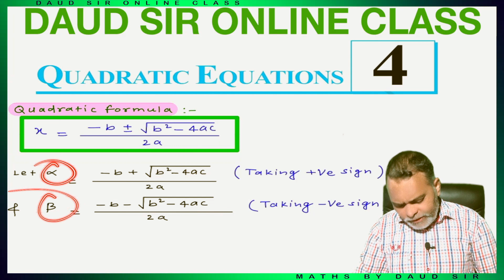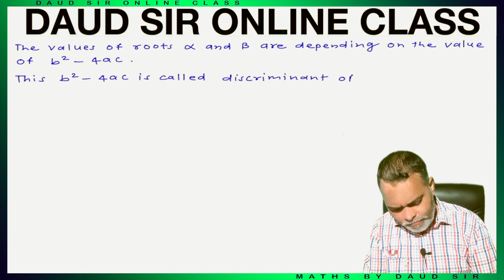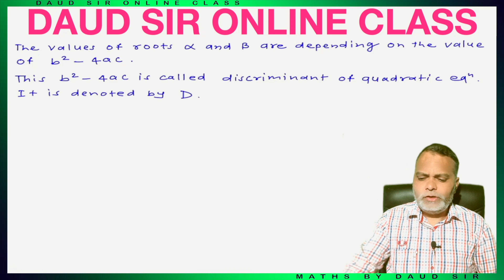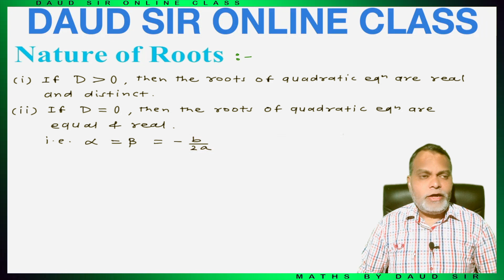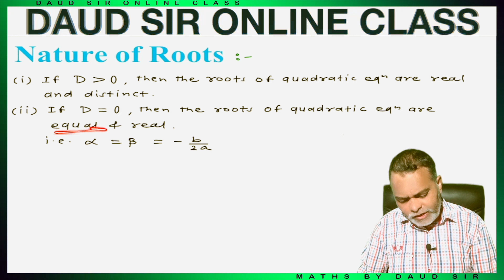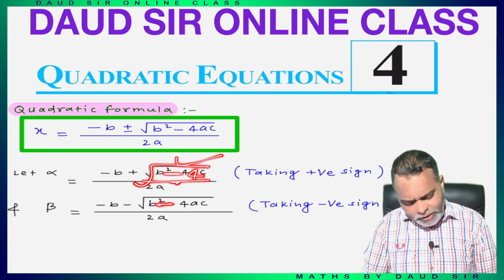Quadratic Equations | Nature of Roots | Class 10th | Chapter 4 NCERT/CBSE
Quadratic Equations || Nature of Roots || Class 10th CBSE/NCERT Chapter 4 || Exercise 4.2 || Lecture 4